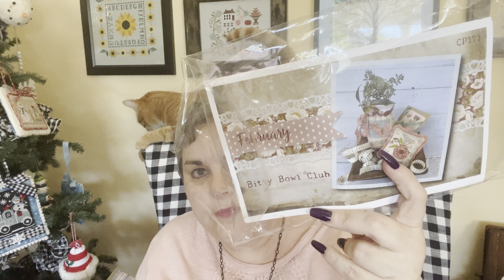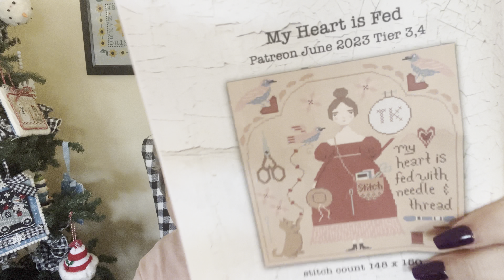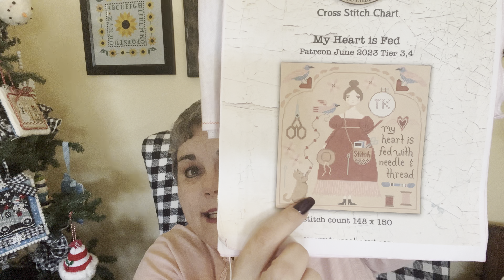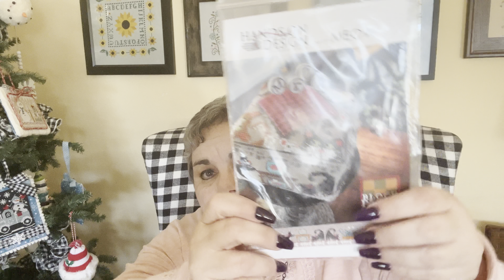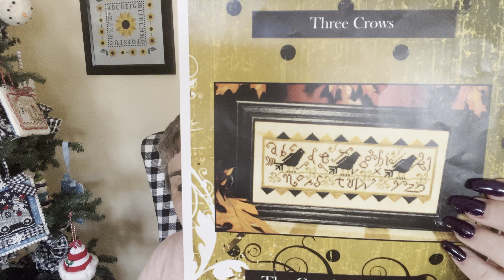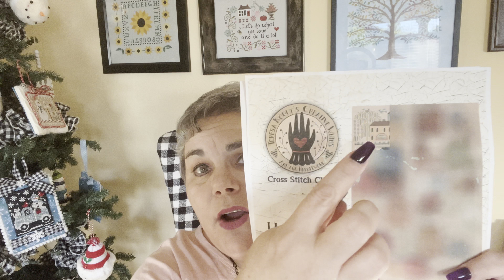Flosstube 51 Brrringo recap, Cat Caper, and chat!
I appreciate you stopping by. I will be sharing my love for cross stitch.